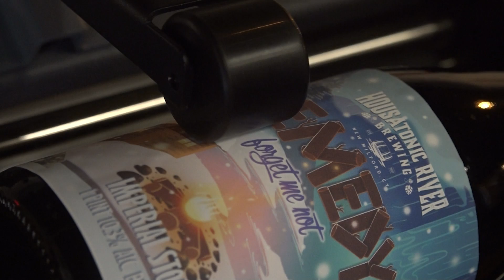Housatonic River Brewing releases special edition beer, proceeds benefitting Alzheimer's Association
A New Milford brewery is releasing a new special edition beer with the proceeds benefiting the Alzheimer's Association in memory of the owner's father.